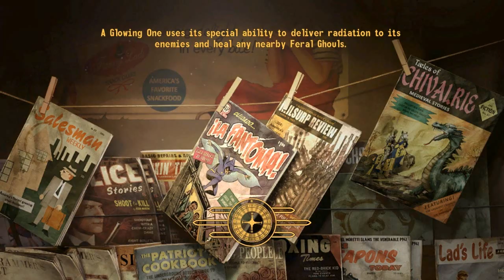Let's Play Fallout: New Vegas | Pt. 21 - Come Fly With Me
In which we help the Covenant make their dream of the Great Journey a reality... or something.

I also have a facebook page where I occasionally give info out early: